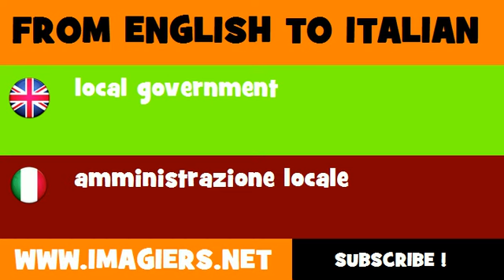How to say local government in Italian